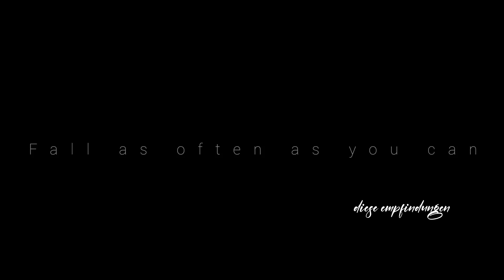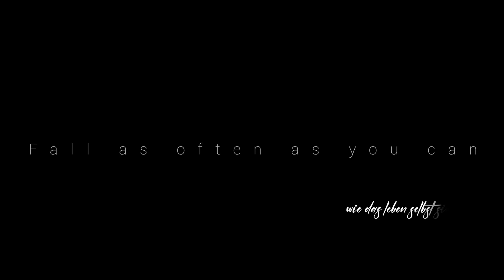Meditation gegen Schmerzen und mehr Wohlbefinden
Schmerzen bedeuten Anspannung. Anspannung verstärkt Schmerzen.

Frei von Anspannung bedeutet echte Freiheit.

Lass uns gemeinsam für mehr Ruhe und Entspannung im Alltag sorgen.

Wenn du Schmerzen verspürst, dann ist es wichtig, dass du dich auf deinen Atem konzentrierst. Atme langsam und tief ein und aus. Stelle dir vor, dass du mit jedem Atemzug frische Energie in deinen Körper aufnimmst und mit jedem Ausatmen die Schmerzen und Anspannungen loslässt.
Während du deinen Atem beobachtest, kannst du dir auch vorstellen, dass du dich an einem ruhigen Ort befindest. Vielleicht bist du am Meer und hörst das Rauschen der Wellen oder du sitzt in einem grünen Wald und hörst das Zwitschern der Vögel. Je mehr du dich auf diese Vorstellung einlässt, desto mehr wirst du dich entspannen und die Schmerzen werden nachlassen.
Gleichzeitig kannst du auch versuchen, deine Aufmerksamkeit auf andere Körperteile zu lenken. Vielleicht spürst du ein Kribbeln in den Fingerspitzen oder ein angenehmes Prickeln in den Zehen. Konzentriere dich darauf und versuche, diese Empfindungen zu verstärken. Je weniger du dich auf den Schmerz fokussierst, desto schwächer wird er werden.
Wenn du möchtest, kannst du auch eine Metapher verwenden, um dich von den Schmerzen zu lösen. Stelle dir vor, dass du auf einem Fluss treibst und die Schmerzen wie Äste und Blätter sind, die an dir vorbei schwimmen. Du lässt sie einfach vorbeiziehen und konzentrierst dich auf die Schönheit der Landschaft um dich herum.
Weil Schmerzen oft auch mit Angst und Sorge verbunden sind, ist es wichtig, dass du dich selbst beruhigst. Sage dir selbst, dass du stark bist und dass du diese Schmerzen überwinden wirst. Wiederhole diese Affirmation immer wieder und lasse sie zu einem Mantra werden, das dich stärkt und unterstützt.
Und schließlich, denke daran, dass Schmerzen Teil des menschlichen Lebens sind. Wenn du sie akzeptieren und loslassen kannst, dann wirst du auch in schwierigen Zeiten Wohlbefinden finden. Denn genau wie das Leben selbst sind Schmerzen nur vorübergehend und können dich auf eine tiefere Ebene der Heilung und Stärke führen.

Stay fresh
herzlichst
ulf